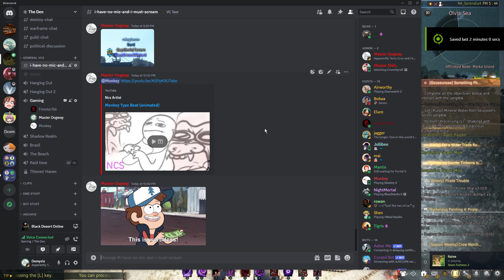"Hello Devin?"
GPU: NVIDIA GeForce RTX 3060
CPU: AMD Ryzen 5 5600X 6-Core Processor
Memory: 48 GB RAM (47.92 GB RAM usable)
Current resolution: 1920 x 1080, 60Hz
Operating system: